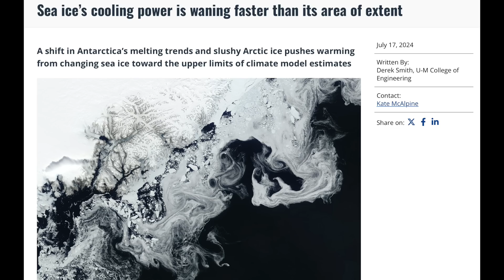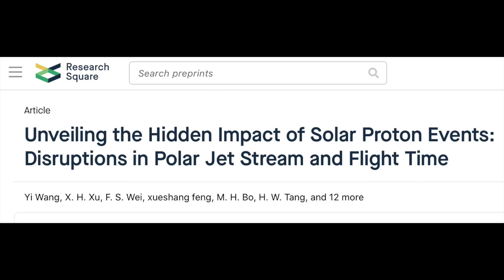Solar Flares, Odd Quake, Jet Streams, Ice Changes | S0 News July.22.2024